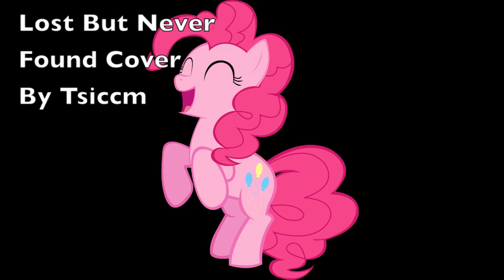Lost But Never Found Cover By Tsiccm (Originally by Pencil Eraser)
This was done differently to usual, using only software amps other than that Pencil gave me the drums
wub chu Pencil
Gear i use:
Gibson SG Raw Power
Epiphone Coronet
Fender Dimension bass
Se Electronic X1 Microphone
Pro Tools 11
Eleven Guitar amp plugin
SansAmp Amp Plugin